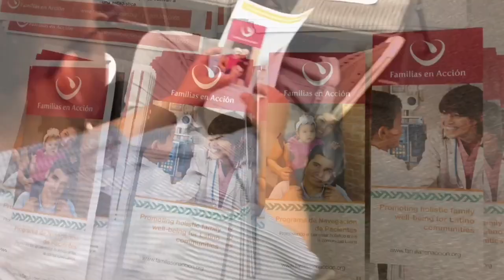Donate Life and Familias